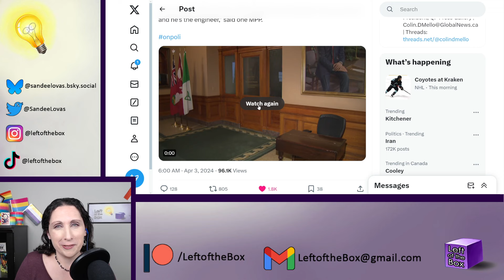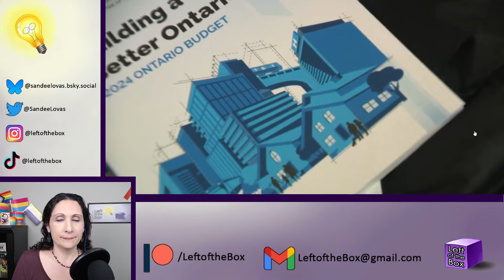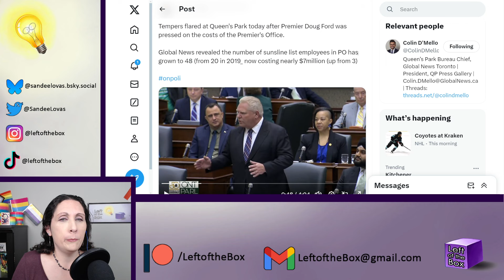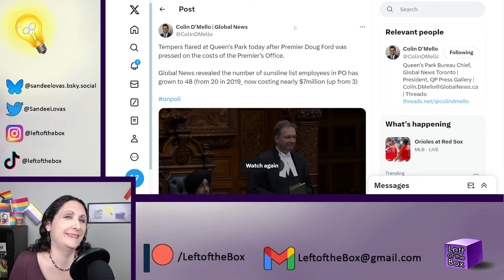Doug Ford's Office Expenses Are Out of Control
Doug has no problem spending, when it benefits his people.